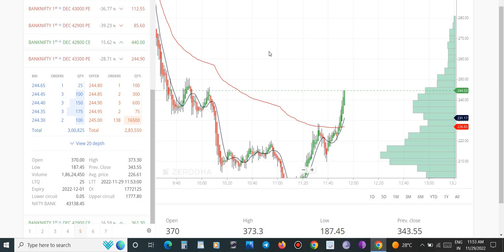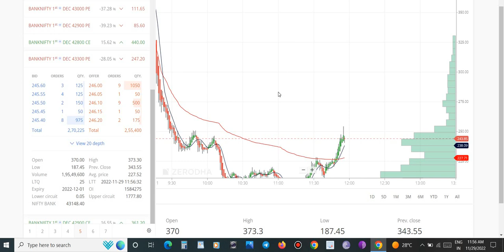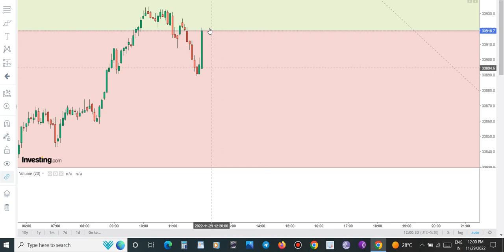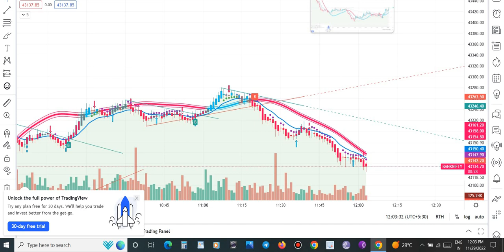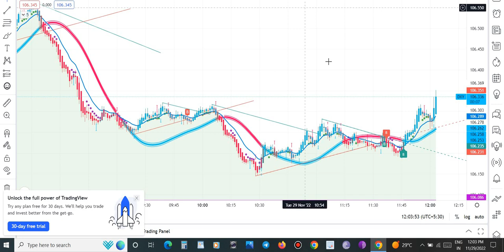Banknifty Price Action | Daily ₹2000 profit in this market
1. MACD Chart
2. RSI Index
3. MACD Indicator
4. Intra day trader
5. Swing Trading
6. Positional Trading
7. Technical Analysis
8. Signal Line
9. Shooting star
10. Nifty Chart
11 Rising Wedge
12. Future and options
13. Put-call ratio
14. option chain analysis
15. call writer
16. put writer
17. call holder
18. put holder
19. call option
20. put option
21. Futures
22. Options
23. Nifty BEES
24. 50 days EMA
25. 50 days SMA
25. 200 days EMA
26. 200 days SMA
27. bullish
29. Nifty falls
30. Nifty
31. Nifty bank
32. Moving Average
33. Exponential moving average
34. Weekly review
35. Fear of missing out
36. FOMO
37. Margin par interest
38. New Pledge Margin System
39. What to do about Yes Bank
40.  LIC IPO
Stock markets are venues where buyers and sellers meet to exchange equity shares of public corporations. Stock markets are components of a free-market economy because they enable democratized access to investor trading and exchange of capital. Stock markets create efficient price discovery and efficient dealing.
Once new securities have been sold in the primary market, they are traded in the secondary market—where one investor buys shares from another investor at the prevailing market price or at whatever price both the buyer and seller agree upon. The secondary market or the stock exchanges are regulated by the regulatory authority. In India, the secondary and primary markets are governed by the Security and Exchange Board of India (SEBI).A stock exchange facilitates stock brokers to trade company stocks and other securities. A stock may be bought or sold only if it is listed on an exchange. Thus, it is the meeting place of the stock buyers and sellers. India's premier stock exchanges are the Bombay Stock Exchange and the National Stock Exchange.
Once new securities have been sold in the primary market, they are traded in the secondary market